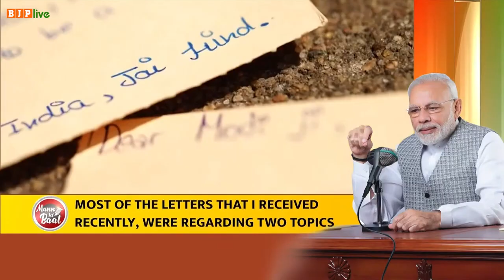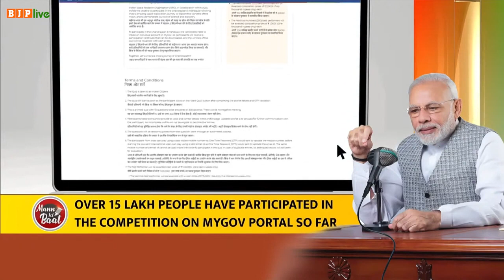चंद्रयान-3 की सफलता के बाद G-20 के शानदार आयोजन ने हर भारतीय की खुशी को दोगुना कर दिया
भारत मंडपम तो अपने आप में एक celebrity की तरह हो गया है। लोग उसके साथ selfie ले रहे हैं और गर्व से post भी कर रहे हैं।

भारत ने इस summit में African Union को G-20 में Full Member बनाकर अपने नेतृत्व का लोहा मनवाया है।

पीएम श्री नरेन्द्र मोदी, मन की बात, 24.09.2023